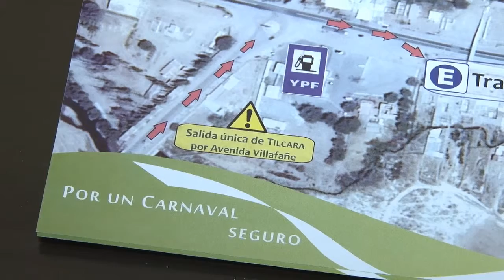NOTA JORGE ZURUETA 130215